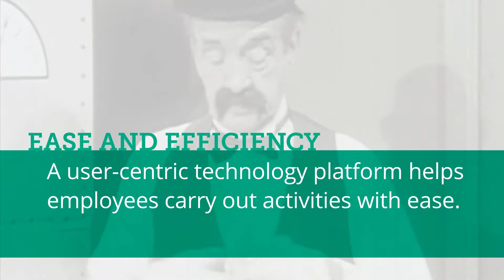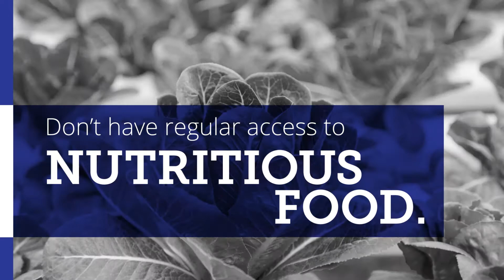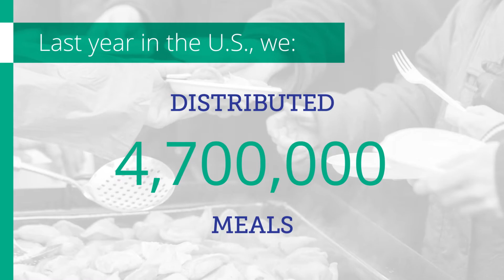Inspirus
Editing, motion graphics, animation